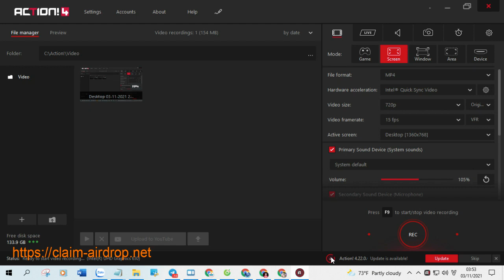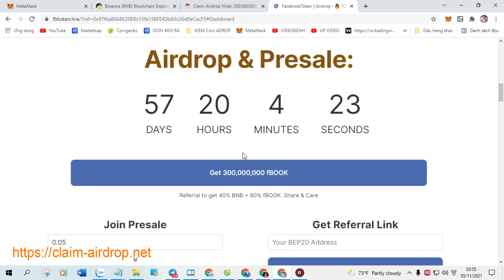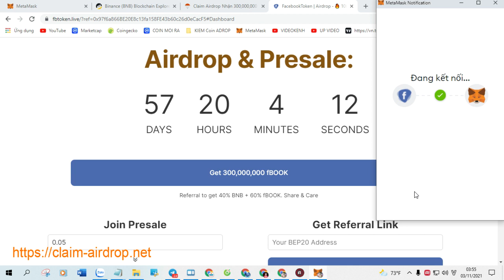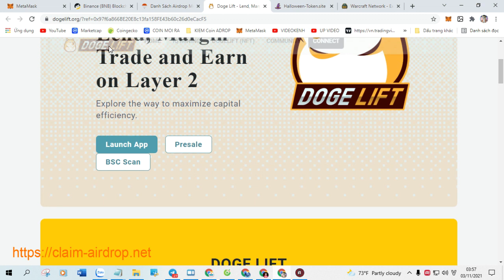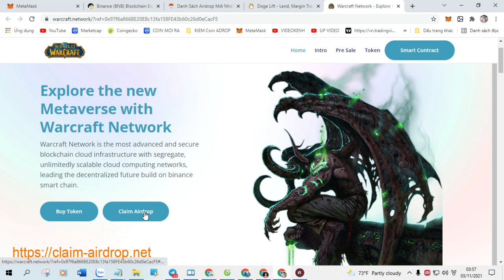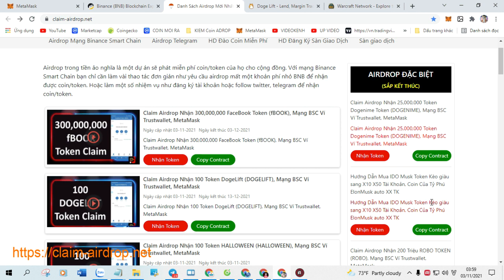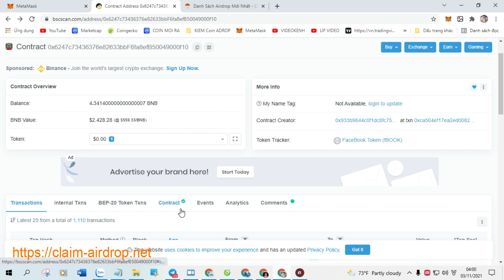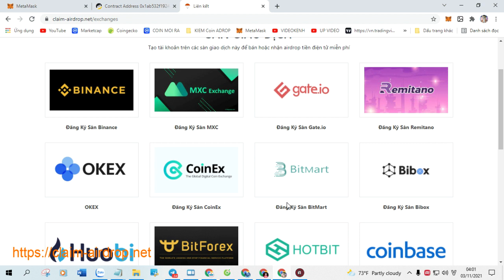Claim Airdrop Nhận 1,000 Token Crypto Warrior Colosseum (CWC), Mạng BSC Ví Trustwallet, MetaMask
+ Bước 1: Sao chép Contract :  0x9aD85bB3b83b3Bc97e1FAF3c39a3a2916D771C05

+ Bước 2: Truy Cập Web Tại Đây Click ( Claim Airdrop ) Nhận Token